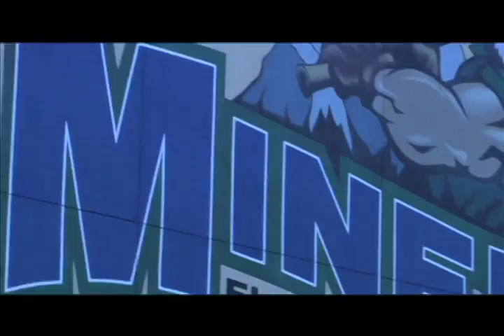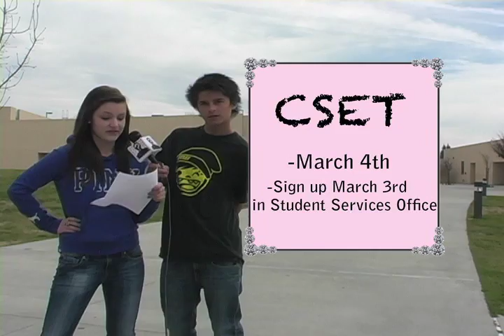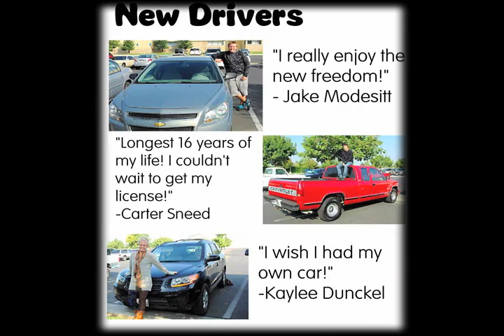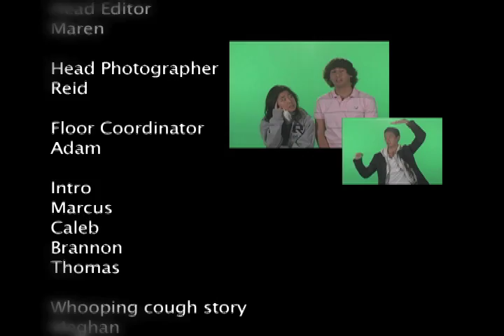On Air with Ed Hews Episode 76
The 30th episode of El Diamante High School's television show for the 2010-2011 season.